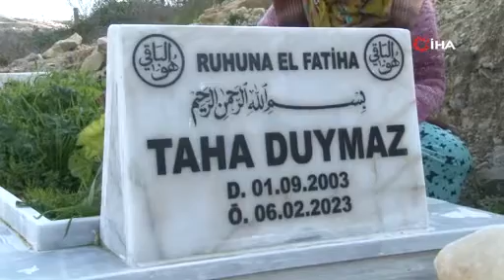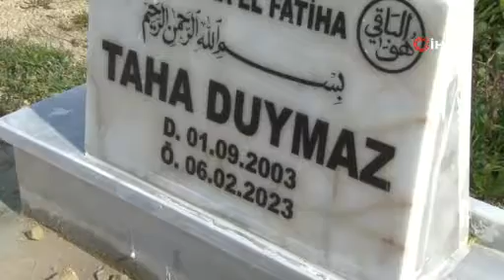'Depremin üstünden bir yıl geçti ama benim için dün gibi'